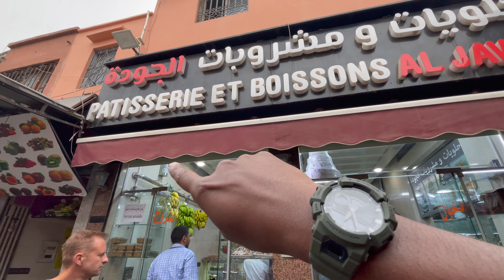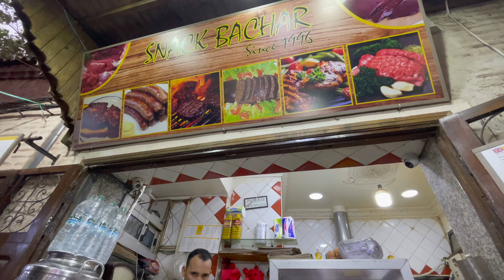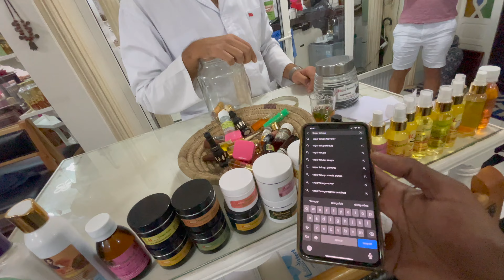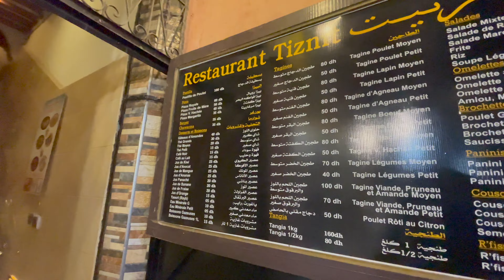Ultimate Morocco Food Tour - Expert Tips for the Finest Dining Destinations in Morocco! Telugu Vlogs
Indulge in a delectable culinary adventure through the vibrant flavors of Morocco with this extraordinary food tour! If you're seeking an unforgettable gastronomic experience, look no further. Join us in this captivating video as we embark on a journey to discover the very best eateries across Morocco.

Prepare your taste buds for an incredible exploration of Morocco's diverse culinary landscape. From charming sangria restaurants to bustling falafel stands, and authentic Moroccan establishments, we will guide you through a curated selection of the country's most exceptional dining destinations.

But that's not all! Tailored to your individual taste preferences, we'll provide invaluable tips for uncovering the perfect dining spots in Morocco. Whether you're an avid street food enthusiast or inclined towards luxurious fine dining, this extraordinary food tour has you covered.

Immerse yourself in the bustling streets, vibrant markets, and enchanting aromas as we delve into the heart of Moroccan cuisine. So, whether you're an avid food lover or simply seeking an unforgettable vacation, this tour promises an unparalleled experience.

Prepare to embark on the Best Morocco Food Tour - an extraordinary journey that will tantalize your senses and create lasting memories. Join us on this culinary odyssey and savor the delights that Morocco has to offer! Telugu Vlogs.